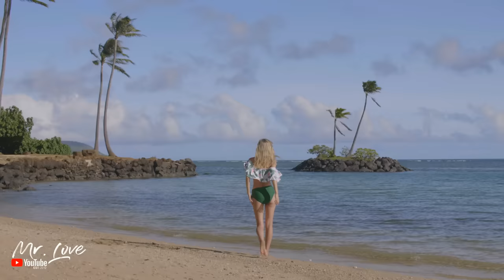Paul Lock, Marc Philippe - She's On Fire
IMPORTANT:We have 100 % permission to Upload this song on our channel (Audio Content)
IMPORTANT: We have 100 % permission to use this video on our channel (Visual Content)